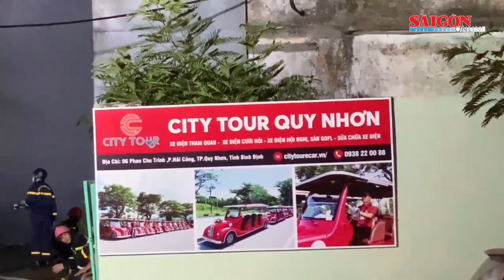Nhà kho xe điện bốc cháy, hơn 100 người thâu đêm dập lửa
Sáng 3-7, tin từ Phòng Cảnh sát Phòng cháy chữa cháy (PCCC) thuộc Công an tỉnh Bình Định cho biết, các lực lượng chức năng vẫn đang bảo vệ và khám nghiệm hiện trường để điều tra, làm rõ nguyên nhân vụ cháy ở đường Phan Chu Trinh, phường Hải Cảng, TP Quy Nhơn (Bình Định).